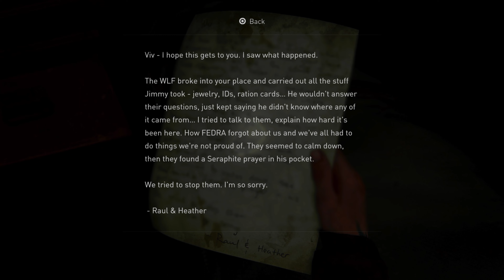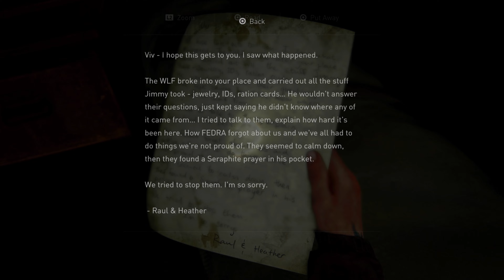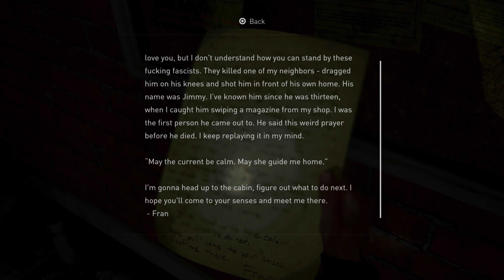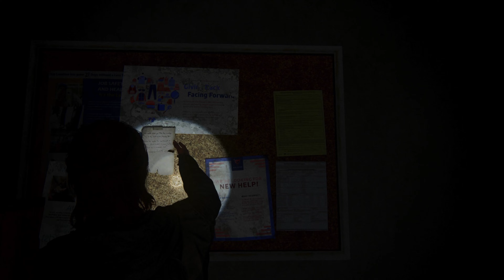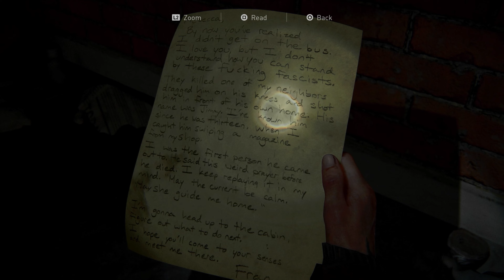The Last of Us Part II Grounded Let's Play Part 7